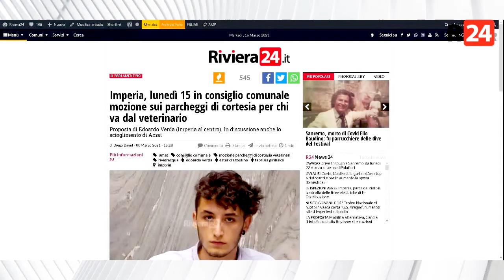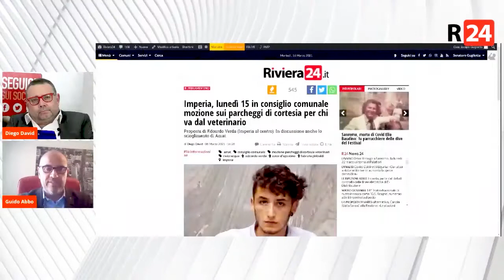Parola alle opposizioni, intervista al capogruppo di Imperia al Centro Guido Abbo